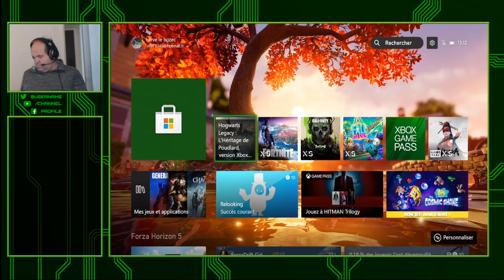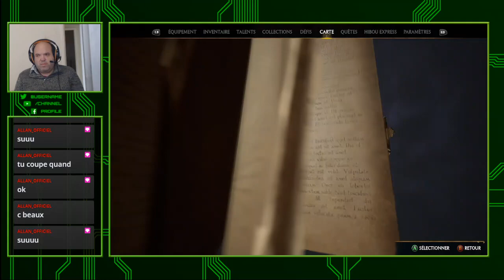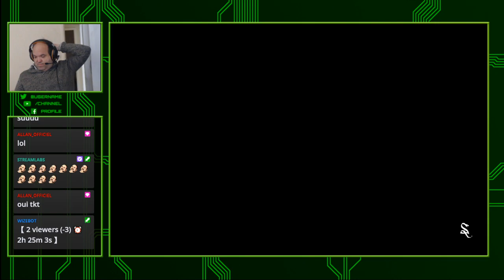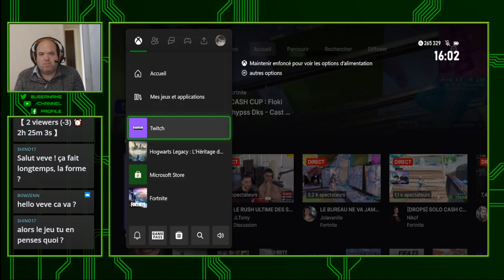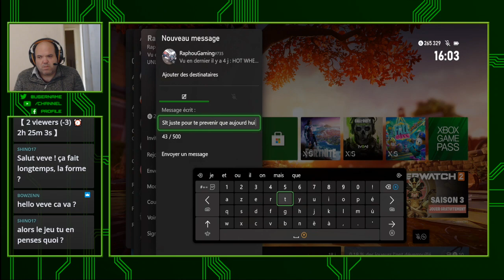🔴 [ X Box Serie S FR ] 🔴 Hogwarts Legacy